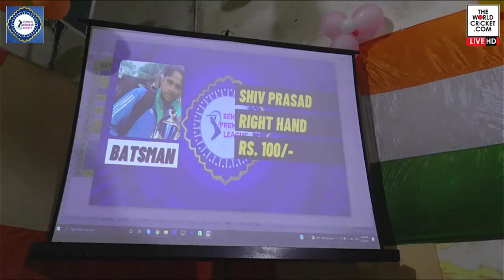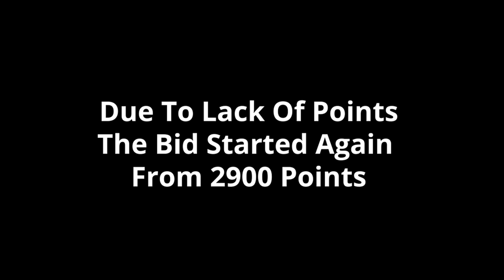Costliest Player of BEHALA PREMIER LEAGUE Auction 2021| Shiv Prasad | Venue: Agrashee Ground